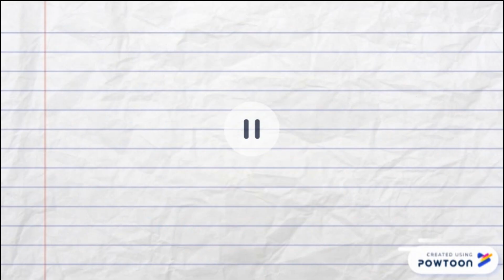I pronomi in italiano - Les pronoms personnels sujets en italien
Voici la première de deux vidéos sur les pronoms personnels sujets...
Quels sont-ils ?
Pourquoi on ne les utilise pas ?

et plus...